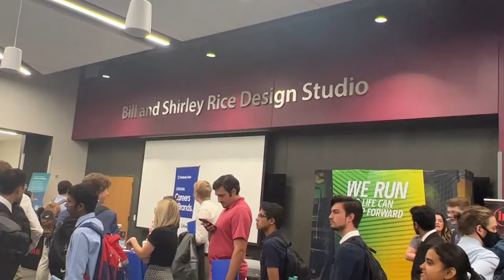Boilermaker Circuit 2022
Boilermaker Circuit is a career fair exclusively for Purdue ECE students. This event hosted 16 corporate partners and hundreds of students looking for full-time jobs, co-ops, and internships.

Purdue University's School of Electrical and Computer Engineering, founded in 1888, is one of the largest ECE departments in the nation and is consistently ranked among the best in the country.